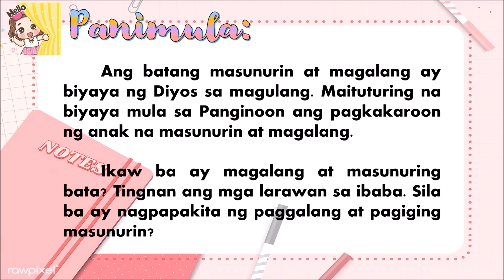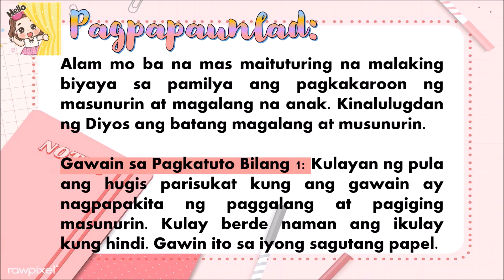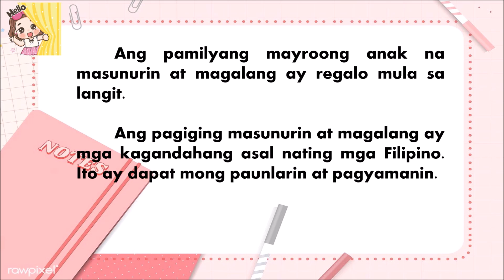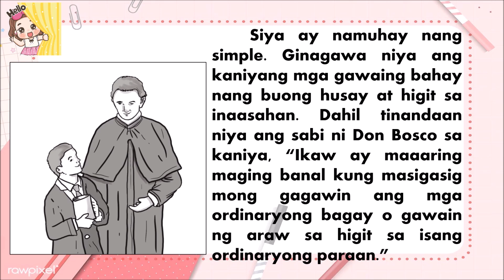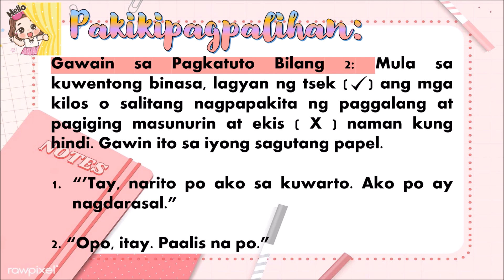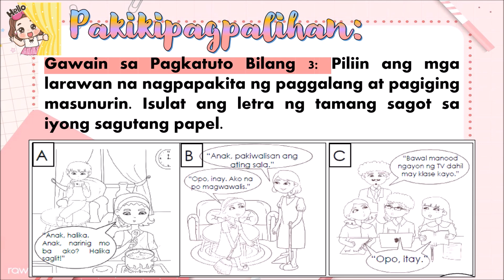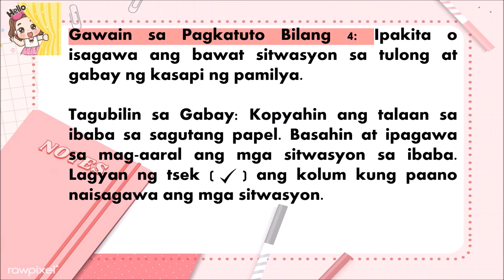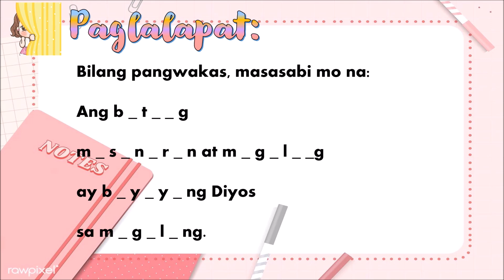QUARTER 3 - EDUKASYON SA PAGPAPAKATAO GRADE 1 | WEEKS 1-2 (MELC-BASED SLM)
ARALIN: Pagiging Masunurin at Magalang

REFERENCE: PIVOT 4A LEARNER'S MATERIALS (MELC-BASED SLM) DEPED REGION 4A CALABARZON, IKATLONG MARKAHAN, ESP GRADE 1